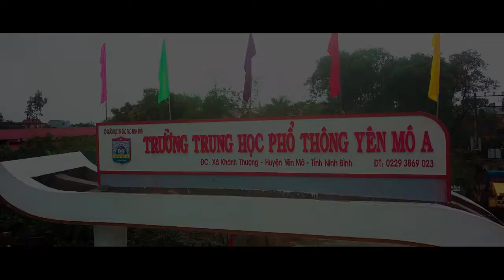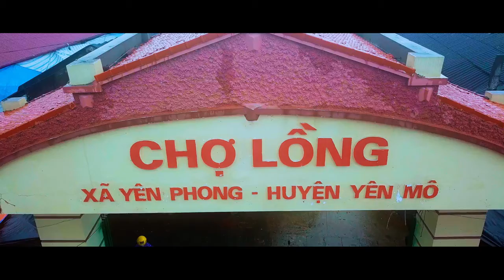Hát Chèo: Ký ức Yên Mô